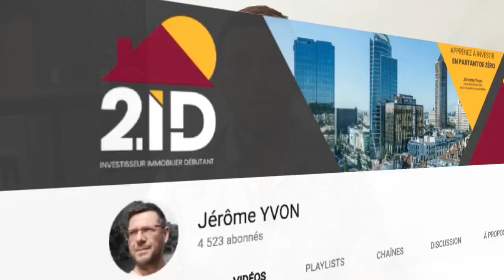POURQUOI PAYER UN COURTIER EN PRET IMMOBILIER ?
Pourquoi payer un courtier en prêt immobilier ? Faire appel à un courtier peut avoir de nombreux avantages que vous résume Jérôme YVON, Votre Coach Immobilier dans cette vidéo